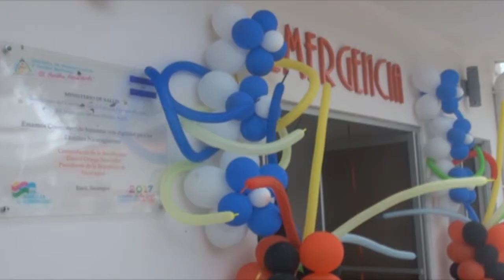INAUGURACION CENTRO DE SALUD GERMAN POMARES ORDOÑEZ SAN NICOLAS